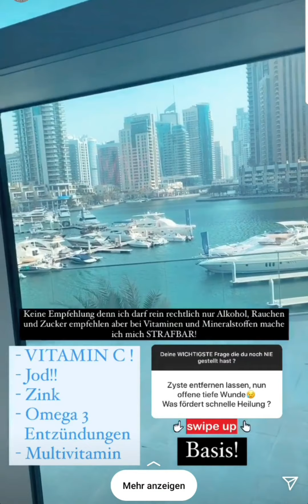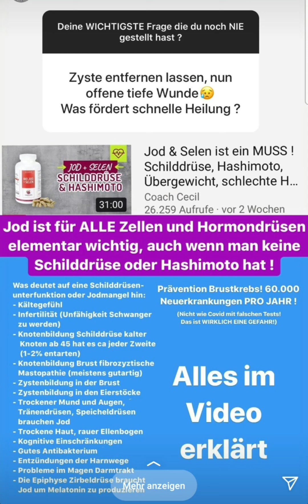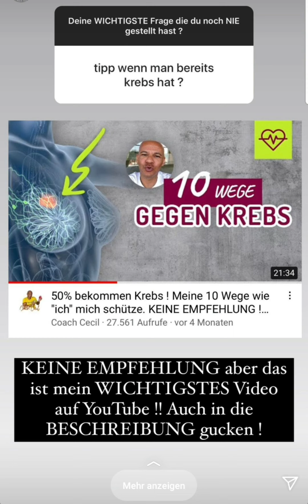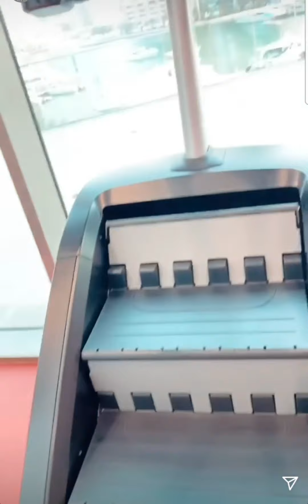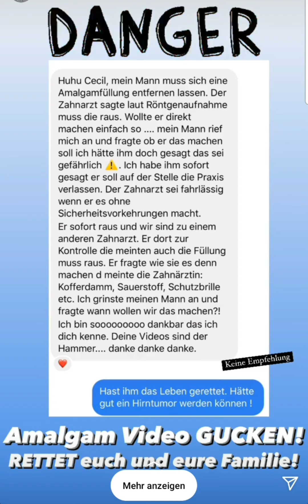Coach Cecil Instagram Storys vom 17.06.2021